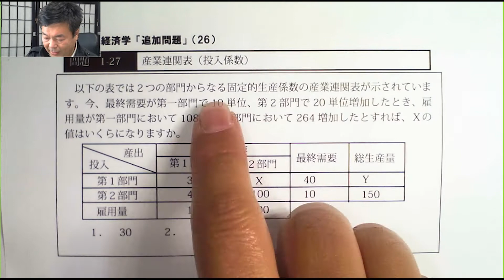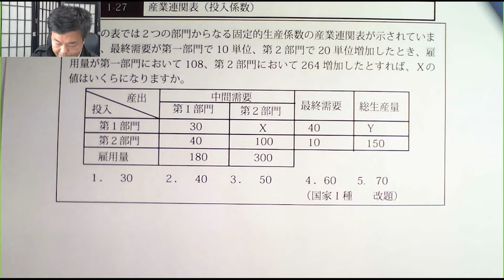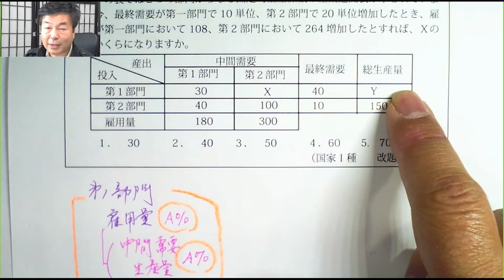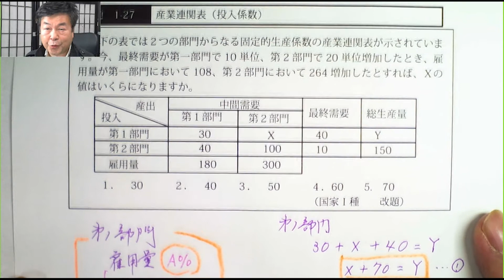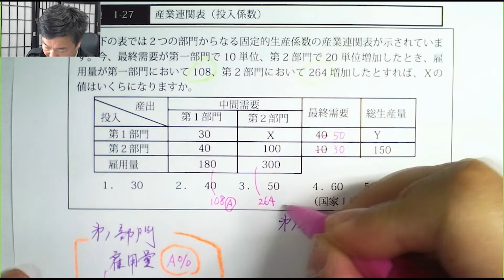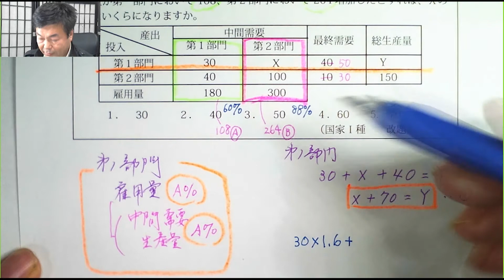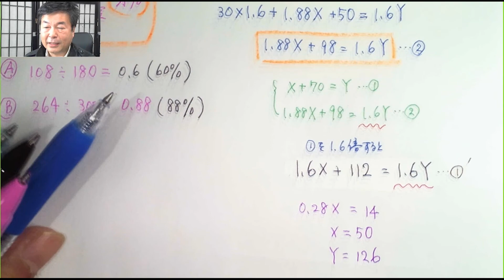国家総合職「経済理論」（26）穴埋め問題：固定的生産係数の産業連関表の計算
※少し音量が小さめです。